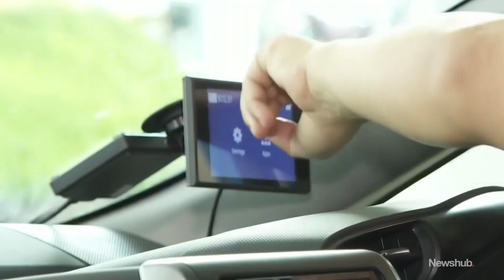Cost of congestion: Aucklanders to pay extra when driving during rush hour | Newshub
A congestion charge in Auckland is no longer a debate - it's happening. The council has agreed to develop a time-of-use charge for parts of the motorway by 20-26. But a veteran transport advocate has described the proposal as "ridiculous". Zane Small explains.